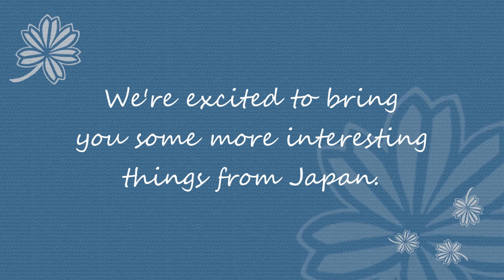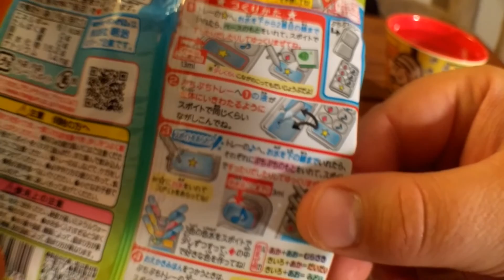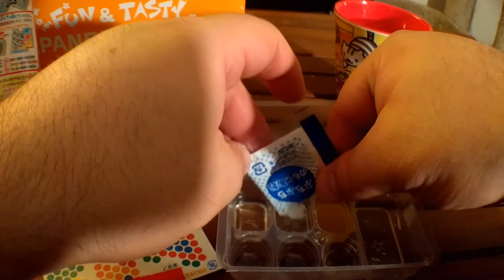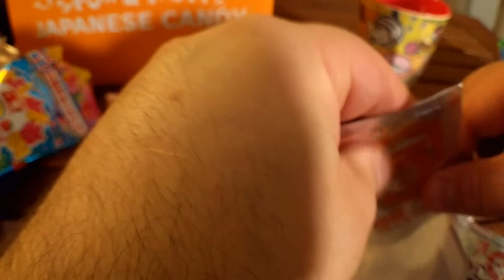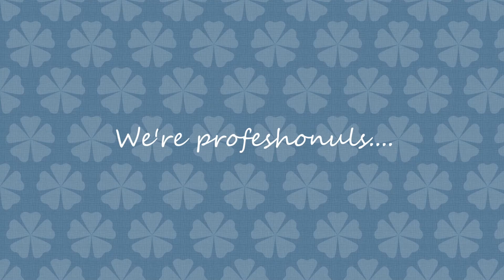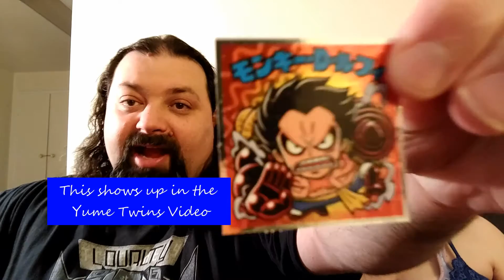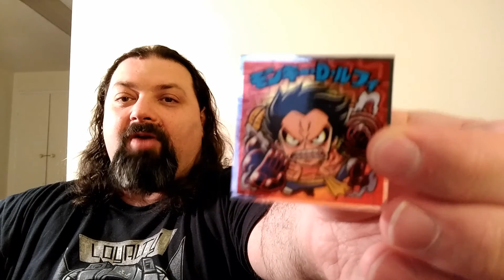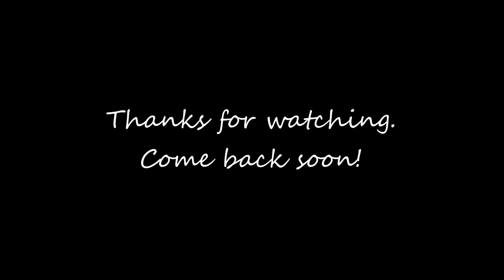Tokyo Treats January 2017, Week 3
Where in I MESS EVERYTHING UP.